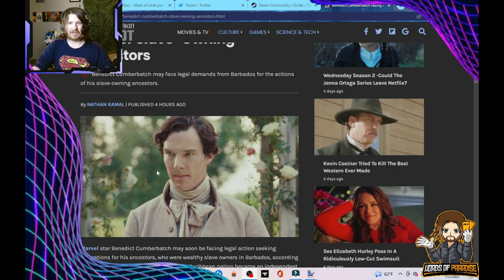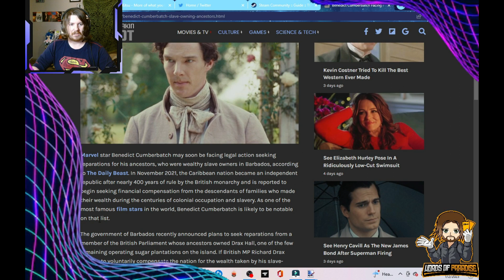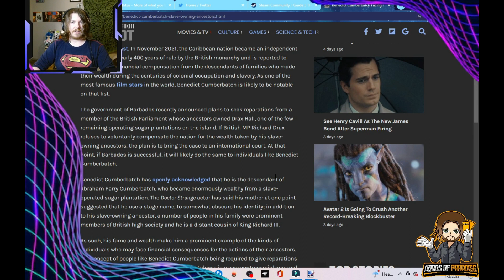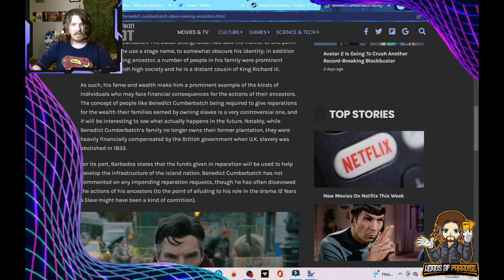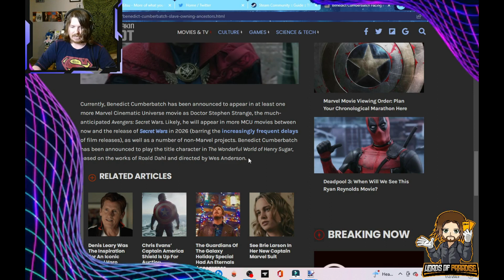Benedict Cumberbatch to Pay Slavery Reparation's?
giantfreakingrobot has put out an article stating that benedictcumberbatch may have to pay slavery reparation's due to his ancestor's actions.